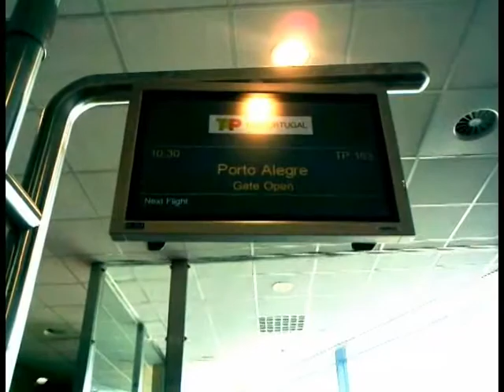EXCLUSIVO: Confira os bastidores do primeiro voo Lisboa-Porto Alegre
A equipe de Comunicação do Governo do Estado registrou os bastidores da viagem histórica que marca essa nova fase do RS, através da ligação do Estado com a Europa. Governador Tarso Genro fala da emoção de participar do voo inaugural.